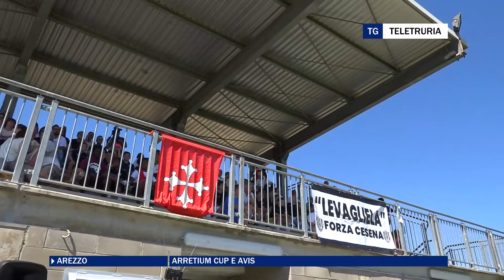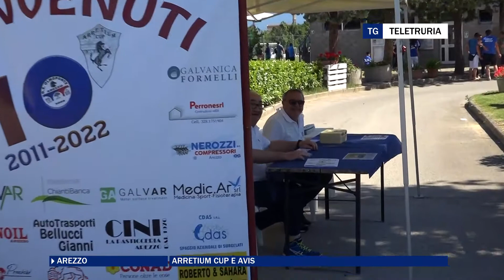Arretium Cup e Avis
Splendida giornata per Avis che, in occasione della Arretium Cup organizzata dall'Olmoponte,  ha portato avanti il messaggio della donazione del sangue anche in vista della giornata del donatore in programma il 14 giugno.